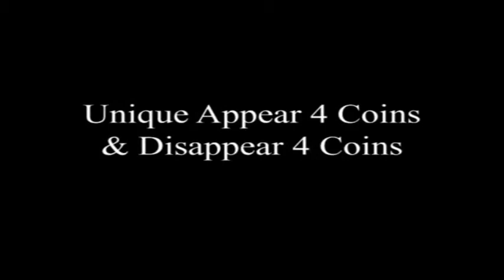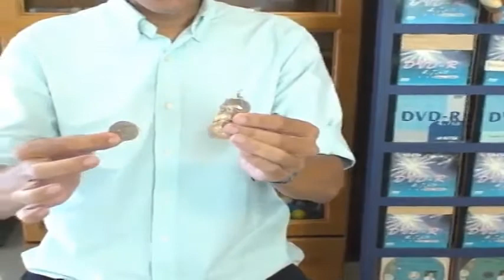Genesis 4 Eisenhower by Johnny Wong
Available to order at Lightning Magic Shop

Johnny Wong's Genesis 4 is the latest in coin magic of 2019 and also includes an enhanced version of Perfect Power 3.
It has many flexible applications and is the most up-to-date, delicate version of 4 in 1 coin magic.
You can use Johnny Wong's Genesis 4 to perform many kinds of coin magic.
It can make your zero to four coin magic effects much simpler and more realistic.
With Johnny Wong's Genesis 4, you will be able to raise your coin magic to the highest level.
Fans of coin magic, don't miss this top-notch coin magic gimmick of the year.

DVD includes the following demos:
Perfect Power 4 Coins
Appear 4 Coins in the Palm
Unique Appear 4 Coins and Disappear 4 Coins
Amazing Coins Miracle
Super 3 Fly